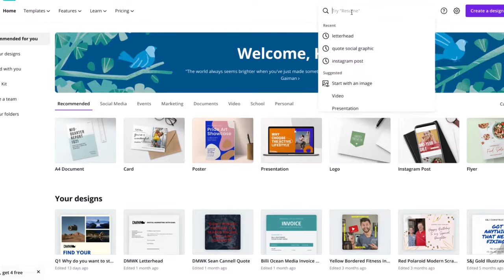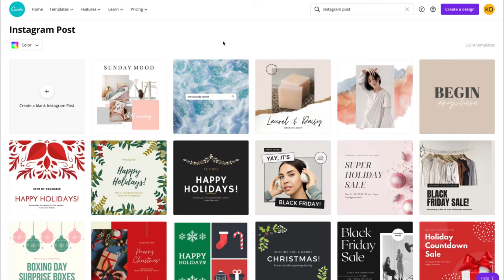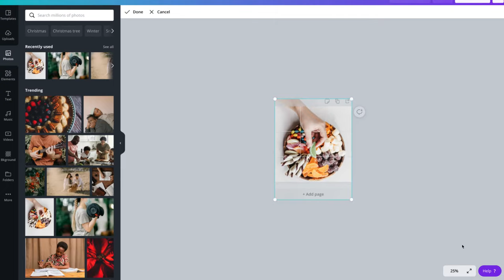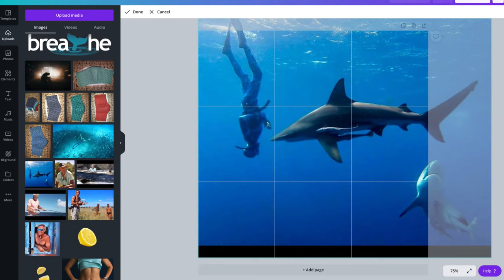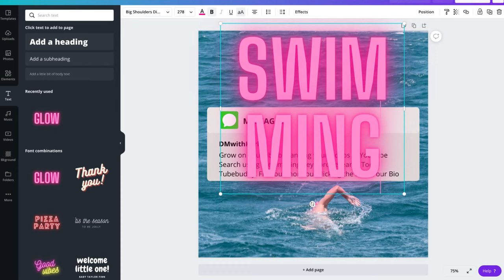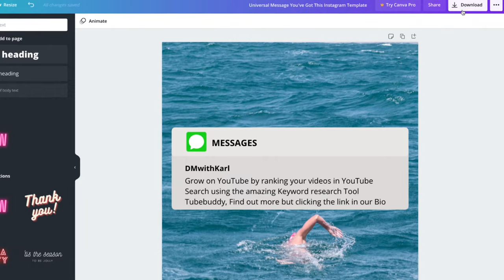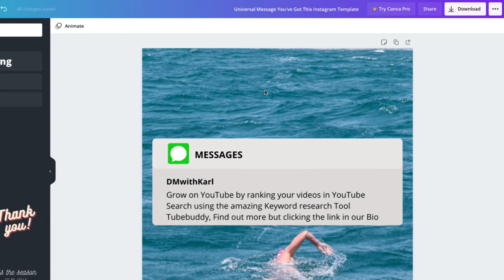How to Create an Instagram Post in Canva 2024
In 5 Min you will know How to create an INSTAGRAM Post in CANVA 2024 like a professional.
This simple and easy to follow tutorial will show you how to get started with Canva and make your very own Instagram Post.

Join our Free Course How to Start a Business on YouTube in 7 Days ***

YouTube Masterclass **
Premiere Pro **

How to Create an Instagram Post in Canva

If you are interested in getting started on YouTube you can download our free guide

Enjoy this video with Karl Oftebro showcasing How to Create an Instagram Post in Canva 2022